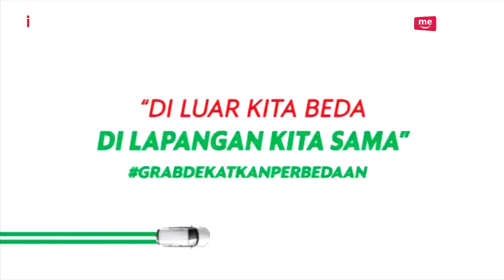Pendukung Timnas Meriahkan "RCTI-GRAB Nobar Piala AFF U-22" di Margocity, Depok - iNews Siang 23/02